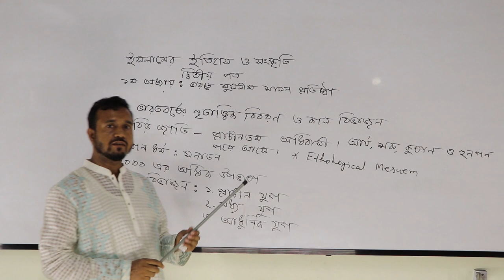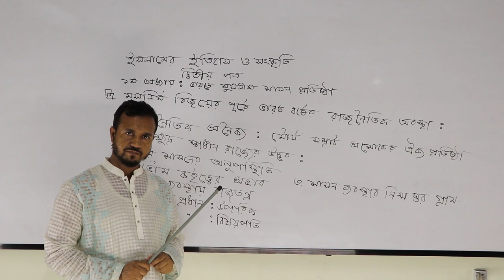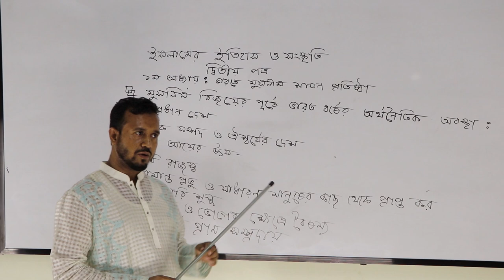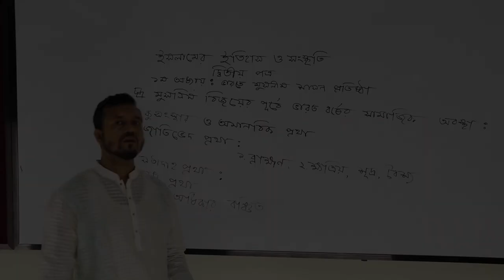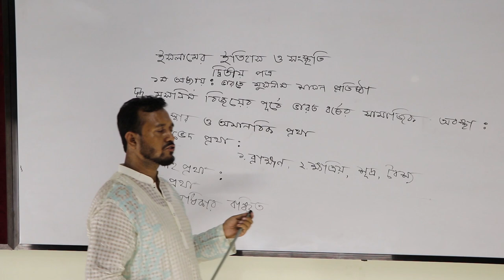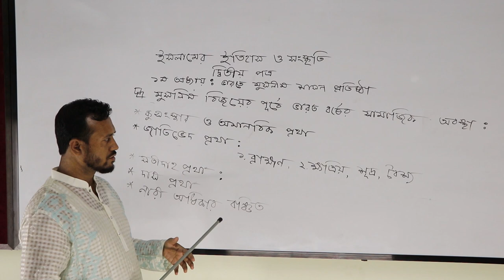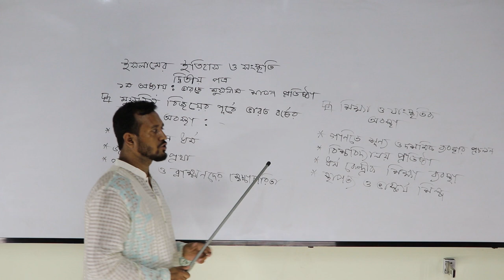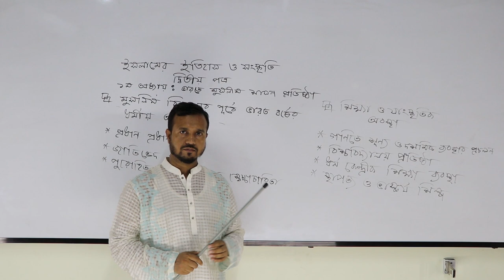HSC Islamic History 2nd Paper || Lecture - 2 || DMRC Online Class